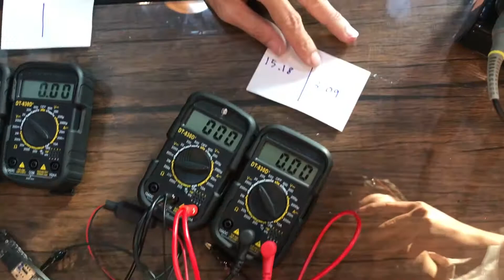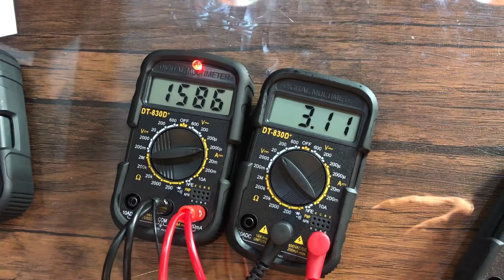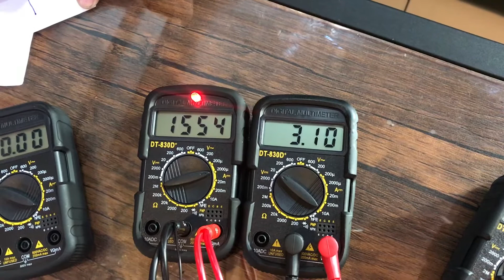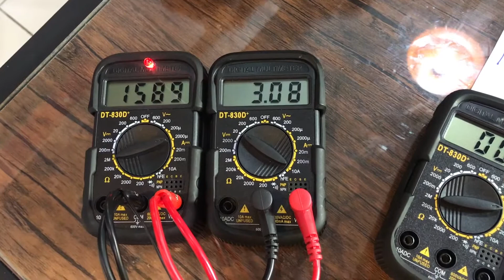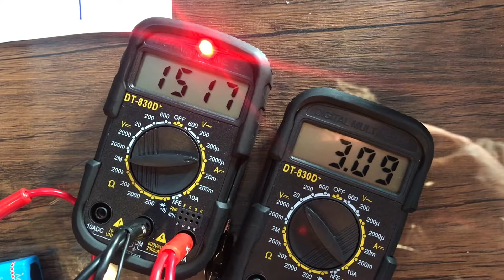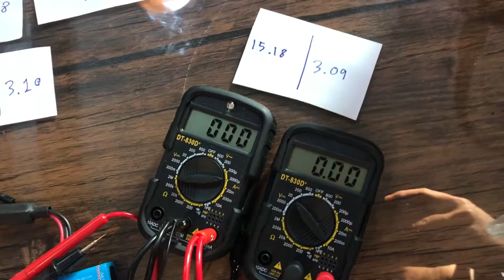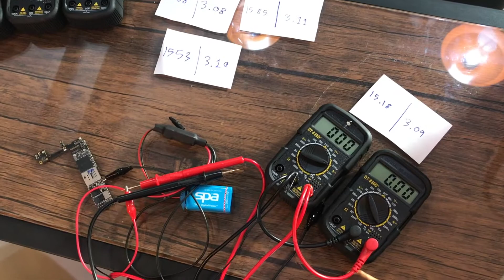ค่า smb ร้าน Macup Studio โทร. 095-6565090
พิกัด MacUp Studio:
คลิปการเดินทางมาร้าน MacUp Studio:
youtu.be/qreWhUMTV1g
ศูนย์ซ่อมMac ขอนแก่น
ซ่อมMacที่ไหนดี ขอนแก่น ช่างซ่อมเก่งๆ ไว้ใจได้
แนะนำร้านซ่อม Macbook ที่ไหนซ่อมดี ขอนแก่น